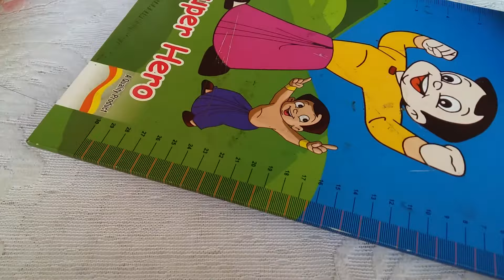3.How to decorate banana hair clip / DIY / Silk thread banana hair clip / Keyuri's Creations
How to decorate banana hair clip?
Required
Banana clip
Silk thread
Ball chain
Pearl chain
Pearl flower
Scissor
Glue